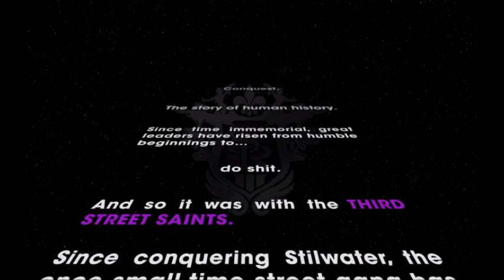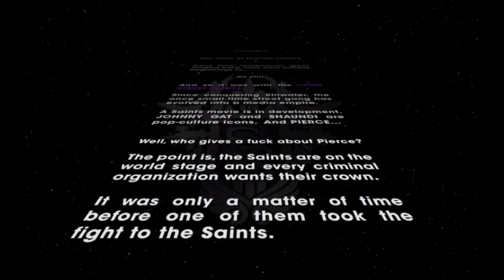Saints Row The Third - First "Crazy" Minutes (Gameplay - PC)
Playing for the first time the "crazy" game, Saints Row The Third for PC.